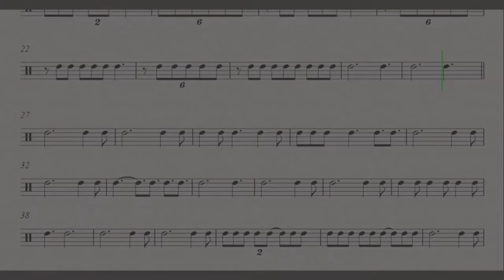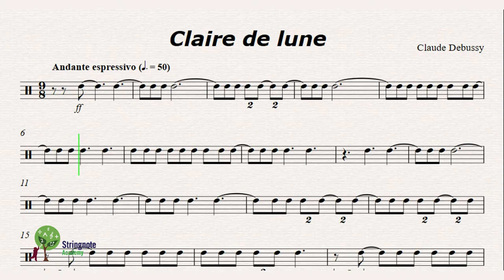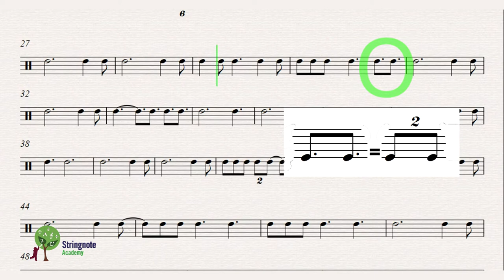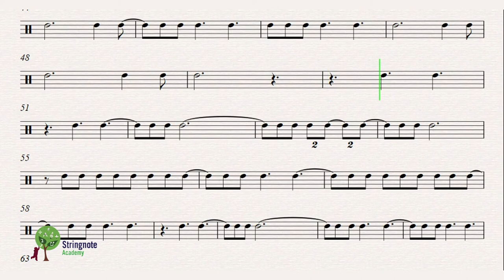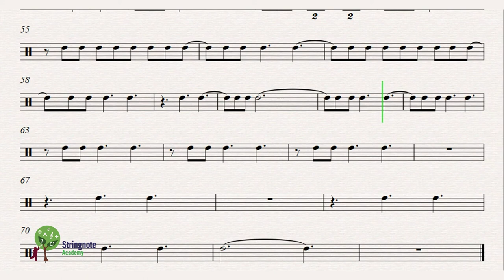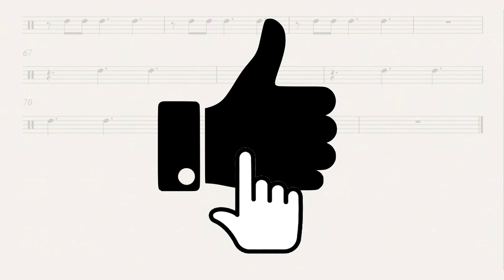Understand Compound Rhythms with Debussy's "Clair de Lune".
This is your opportunity to experience the 9/8 in real life. Clair the Lune is a great piece to understand the concept of compound rhythms in particular the 9/8 as well as the use of duplets. This piece has everything you can ask from a compound time signature.
Your job is to simply tap on the table along the music and reading the sheet music.